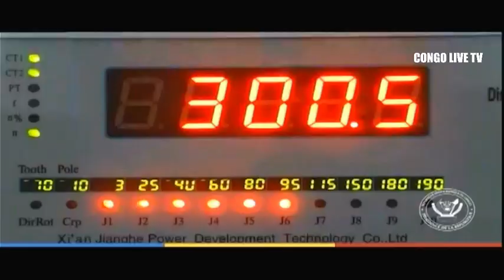🔴RDC : SUIVEZ LE GRAND JOURNAL DE CE MERCREDI LE 04.10.2023 RTNC EDITION 19H00